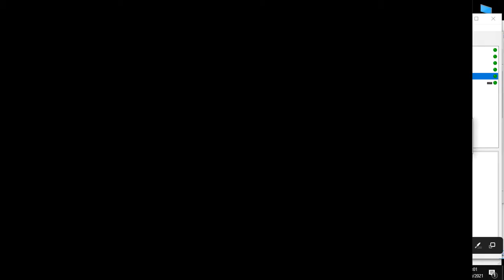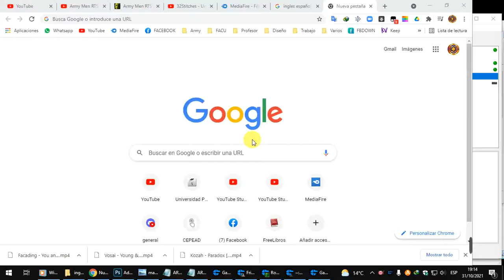Jugando 🕹️ Mapa [8 Hill] Online GameRanger 2021 3v3 🥳 [17]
► GameRanger 🆔 7994369